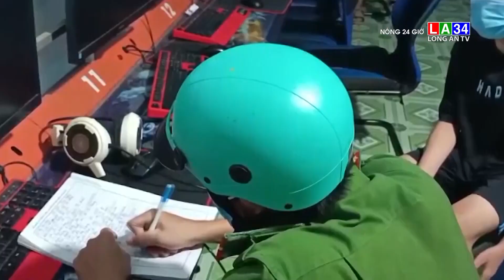Đồng Tháp: Nhiều thanh niên tụ tập chơi game bất lệnh cấm | LONG AN TV